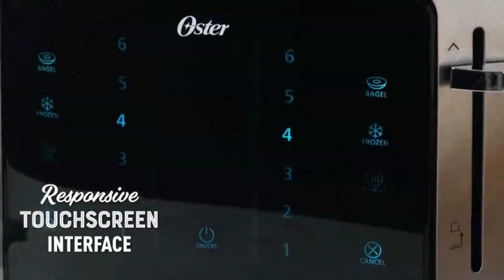Helpful Kitchen Appliances | Easy Cooking Gadgets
10 Kitchen Gadgets You NEED on Amazon in 2023
Unismart Gadgets
UNIQUE-EATS
Crazy Tech
Eco Gadgets
Golden Karachi

LINK THIS BY ON AMAZON \\  https